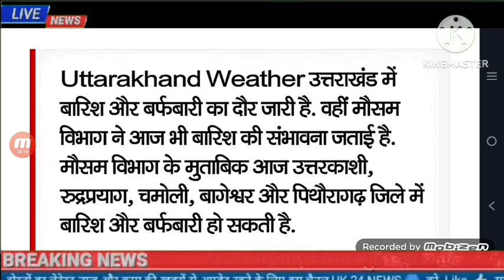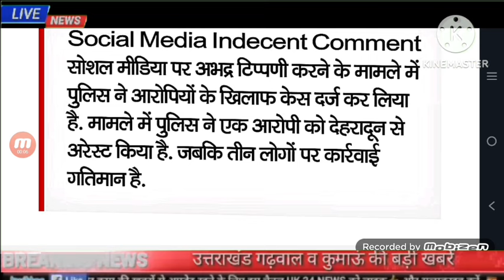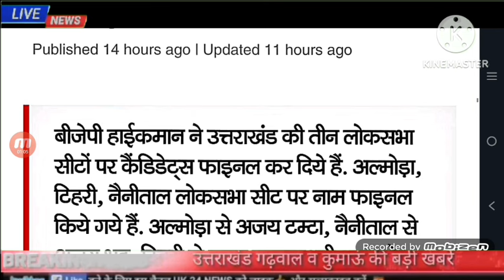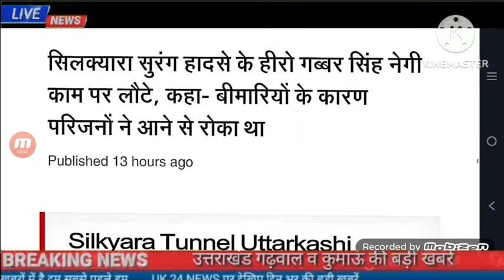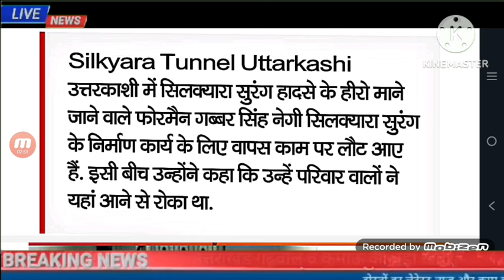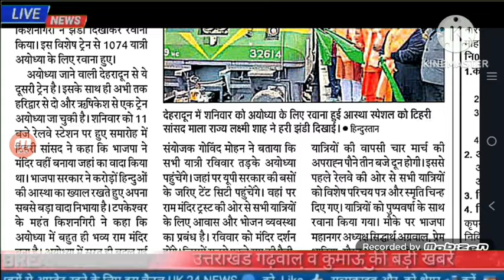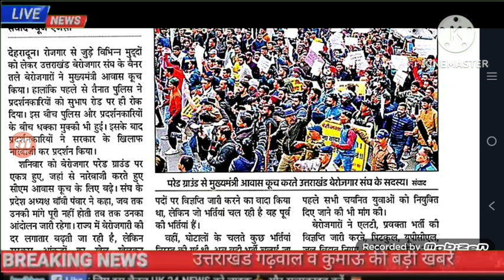रंग-बिरंगे फूलों से महका राजभवन,दून से अयोध्या रवाना आस्था स्पेशल ट्रेन,गंगोत्री बदरीनाथ हाईवे बंद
3 मार्च उत्तराखंड की खबरें